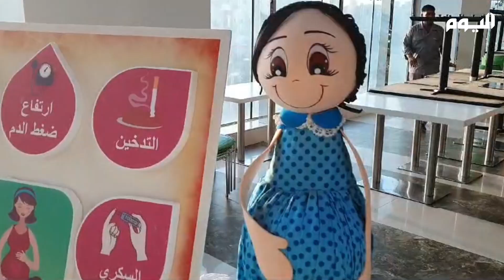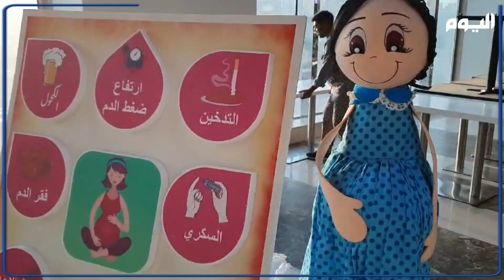القطيف.. عيادات تثقيفية تحارب الولادة المبكرة